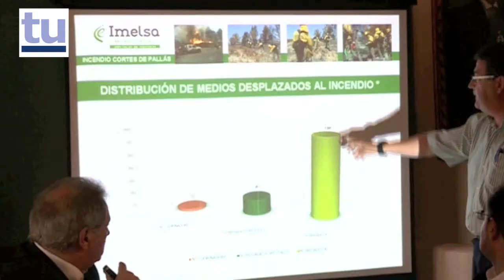Rus se reúne con los alcaldes afectados por el incendio para tratar las ayudas.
El presidente de la Diputación de Valencia, Alfonso Rus, ha garantizado a los alcaldes afectados por los incendios forestales de Cortes de Pallás y Andilla que se destinarán cerca de 5 millones de euros en concepto de ayudas. El máximo responsable del ente provincial se ha comprometido, además, a agilizar el proceso.